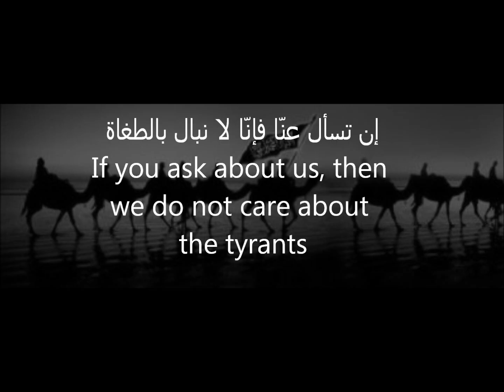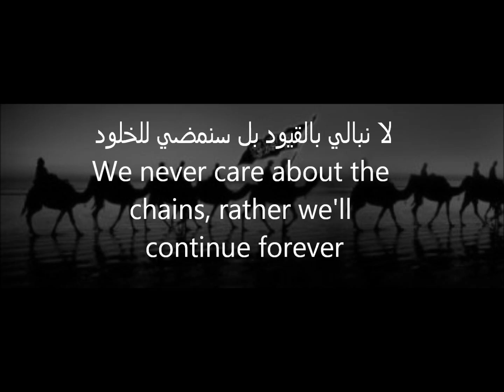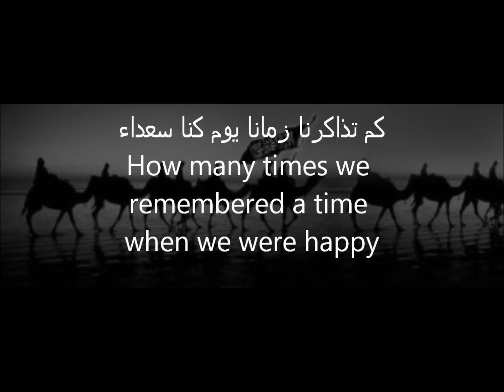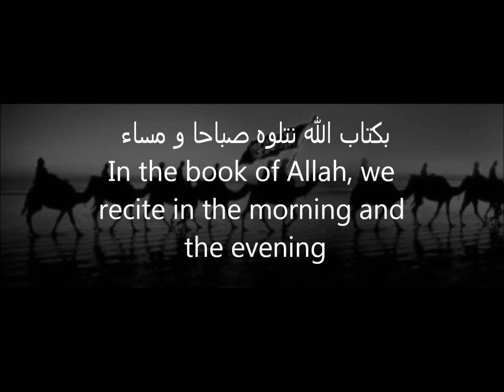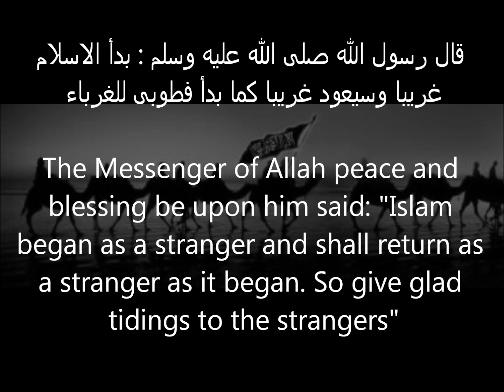Ghurabaa' + lyrics غرباء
The "Ghuraba' (strangers)" are the people of integrity and that Jannah (Paradise) and happiness are for those strangers who will rectify what others have corrupted. When the conditions change, matters become unclear, and the righteous people are few, they adhere steadfastly to the truth and to the religion of Allah. They sincerely worship Allah Alone, perform Salah (prayer), pay Zakah (obligatory charity), observe Sawm (fast), perform Hajj (pilgrimage), and all other acts of worship.